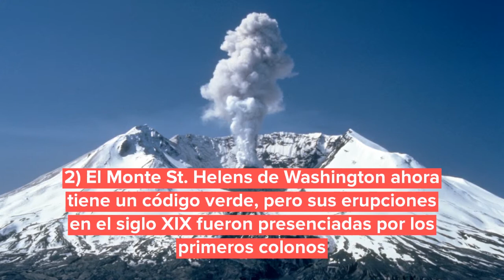¿Dónde están los volcanes más peligrosos de EU?